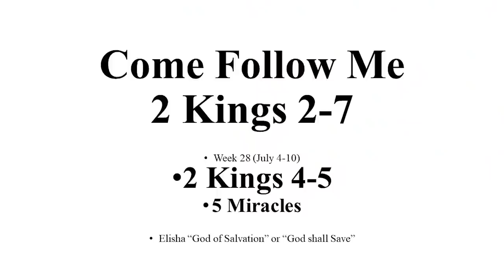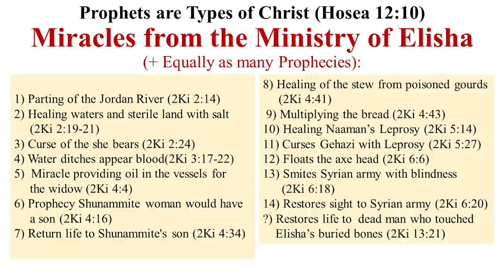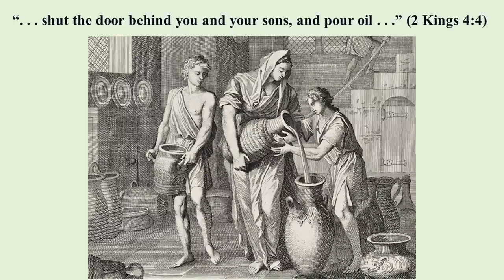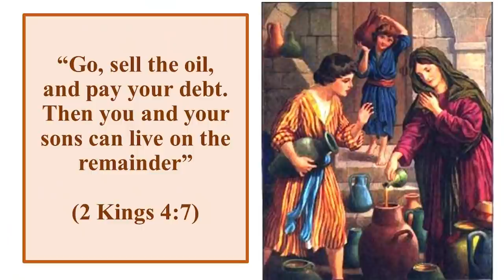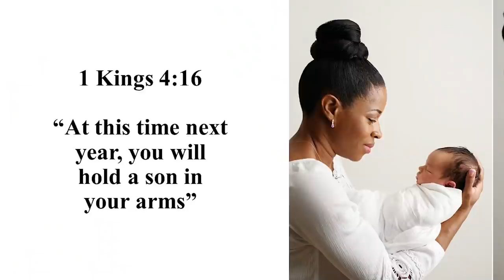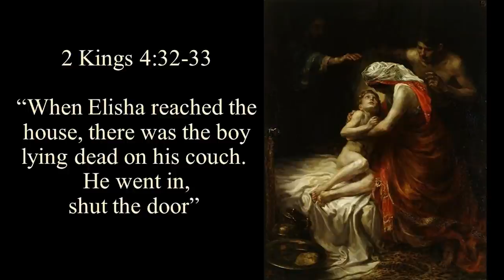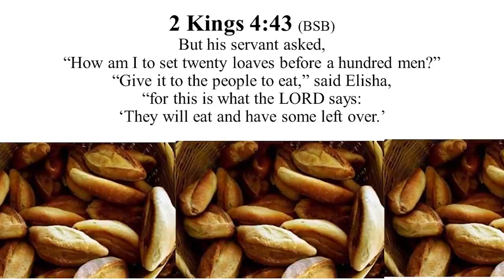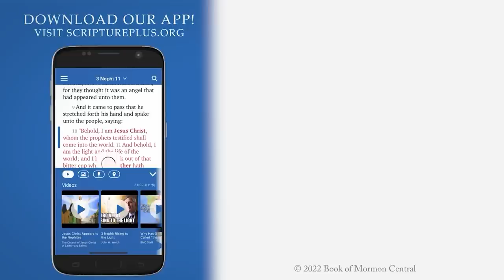The Miracles of Elisha (Week 28, Part 3/6) 2 Kings 2-7 | July 4- July 10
Lynne Hilton Wilson